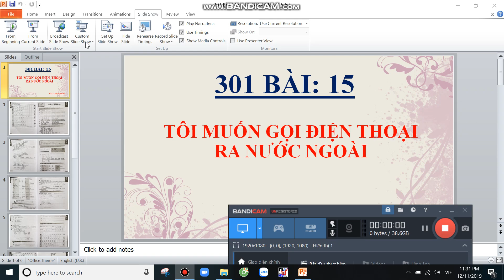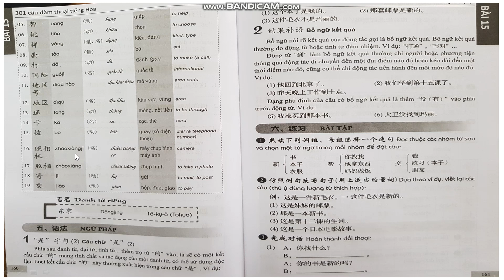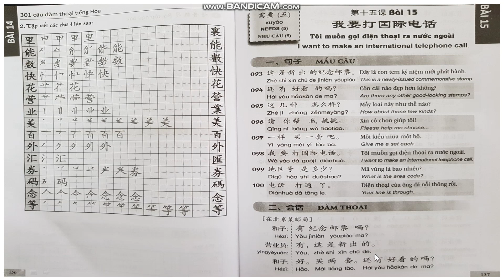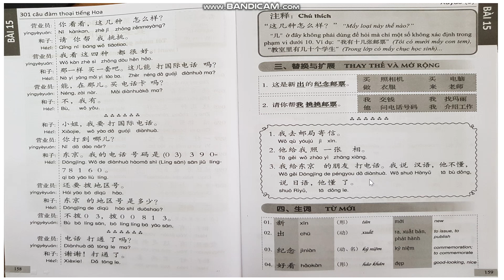301 bài 15